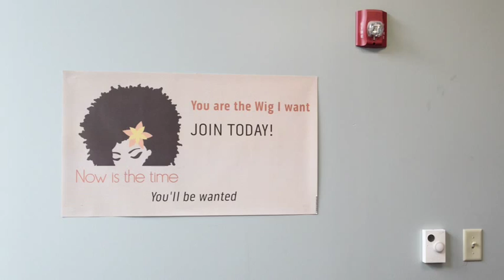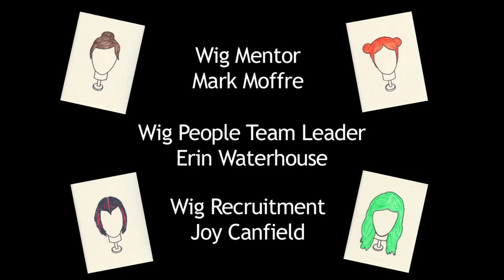The Wig People Web Series - Season 2 Episode 1 "Wig Corporate"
Season 2 Episode 1 "Wig Corporate" - Todd journeys forward as he learns yet another essential rule needed to find his wife. (5th episode in total of web series)

To save his family, and his sanity, a dad risks everything to search for his wife in a world riddled with Wig People. The Wig People comedic mystery web series: Starring Todd Birmingham and his real life family as well as Erin Waterhouse. Released online on April 23, 2014. Season 1 (Four episodes) Season 2 (Five Episodes).

YouTube: Channel Birmy - Facebook: "The Wig People" - Twitter: @thewigpeople